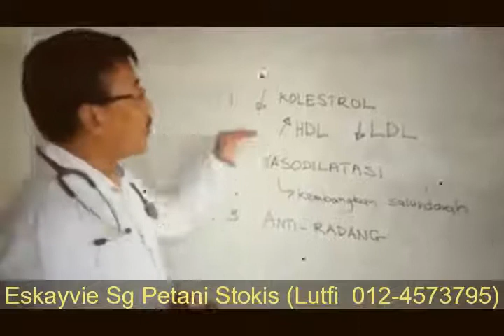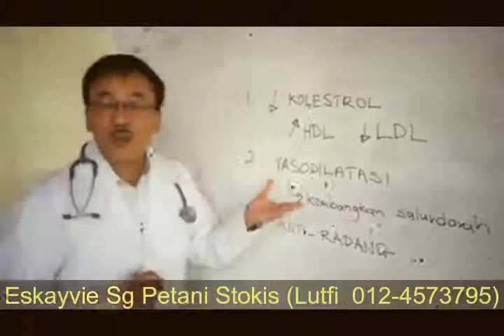Formula Atasi Tekanan Darah Tinggi & Kolesterol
Nak Merawat Masalah Darah Tinggi Dan Kolesterol Perlukan Kaedah & Kesan Yang Bertindak Secara Selari & Sinergi